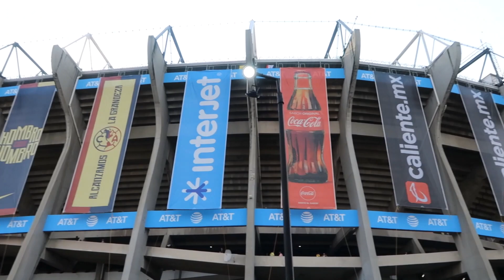¡FALLA PENAL AL 95'! Reacción al Clásico Nacional. AMÉRICA vs CHIVAS | Dúo Dinámico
Nos lanzamos al Estadio Azteca para vivir el Clásico Nacional entre América y Chivas. Empate cardiaco con un penal fallado por Matheus Uribe al 95. ¡Nada para nadie!